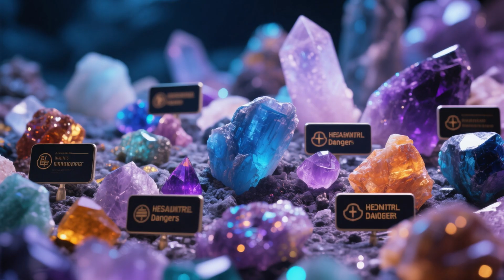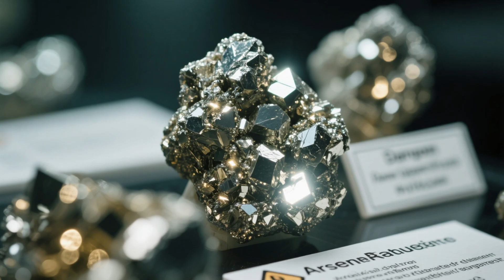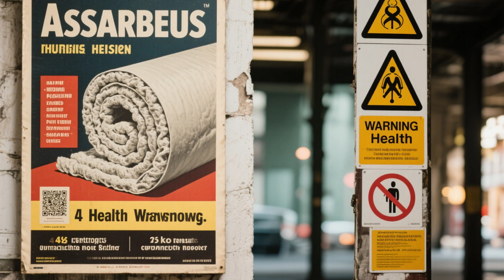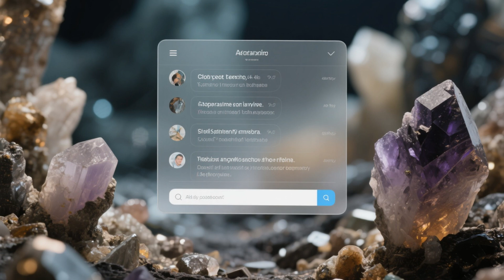20 Most Dangerous Minerals in the World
Minerals are the building blocks of our planet, but not all of them are safe. In this video, you’ll uncover the 20 most dangerous minerals ever discovered on Earth. Some can silently poison you, others can cause deadly diseases, and a few are so radioactive they can remain lethal for thousands of years.

From beautiful crystals hiding deadly toxins to rare minerals that can burn through flesh, these substances remind us that nature is as dangerous as it is fascinating. Each mineral comes with its own shocking story and hidden risks that you won’t believe are real.

Stay with us until the end, because the last mineral is so hazardous that even scientists fear working with it.

If you enjoy exploring the most extreme sides of science and nature, make sure to like this video, comment your thoughts, subscribe for more fascinating content, and share it with your friends who love discovering the hidden dangers of our world. Your support helps us bring even more incredible stories to life!